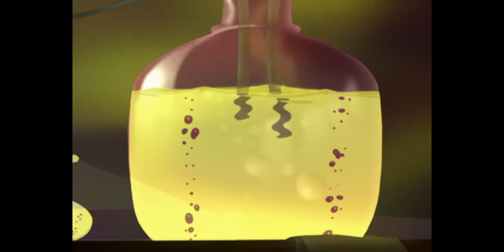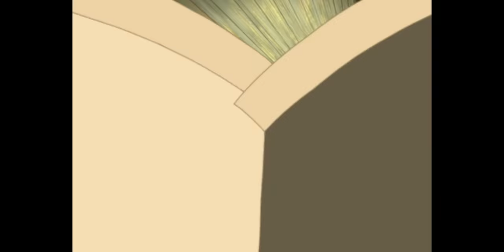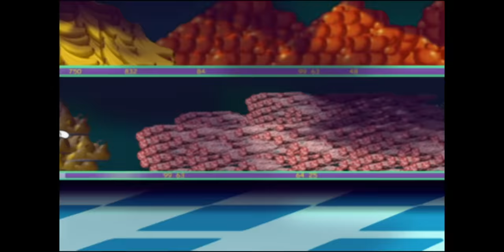हिंदी Oggy and the Cockroaches 🤒 मरीज 🤒 Hindi Cartoons for Kids